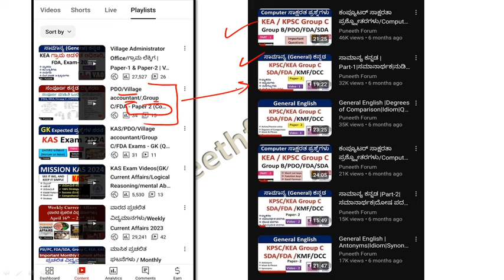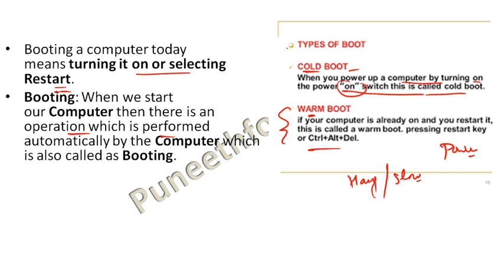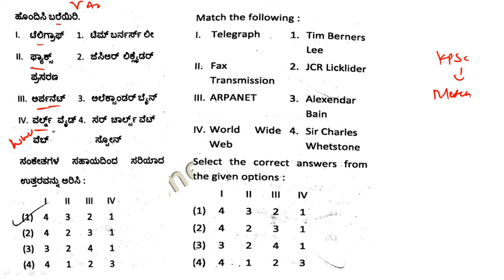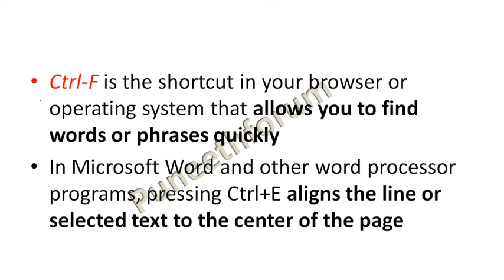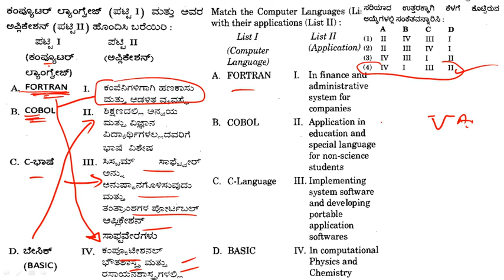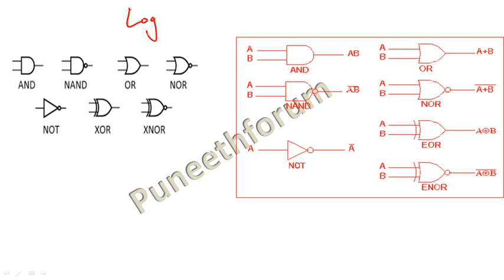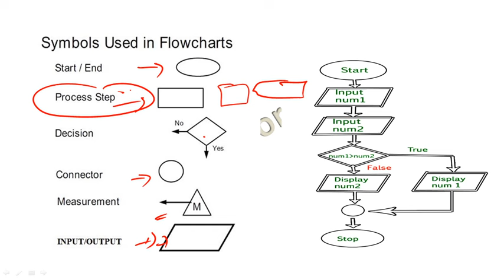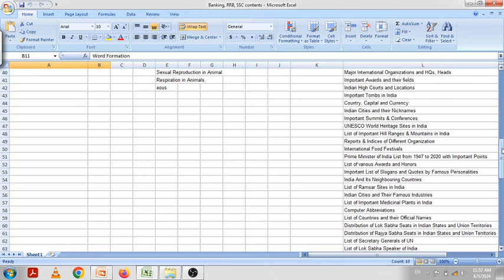ಕಂಪ್ಯೂಟರ್ ಸಾಕ್ಷರತಾ ಪ್ರಶ್ನ್ನೋತರಗಳು/Computer Awareness MCQs|Part-13|PDO/Village Accountant/FDA|Group C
About this Video - KEA Village Accountant , PDO, Group C exam, FDA / KPSC group c  exams computer awareness MCQs, questions and answers analysis for all competitive exams.

KEA / KPSC Group C, FDA, SDA, Village Accountant , PDO Exams - English | ಕನ್ನಡ | Computer | Videos Playlist